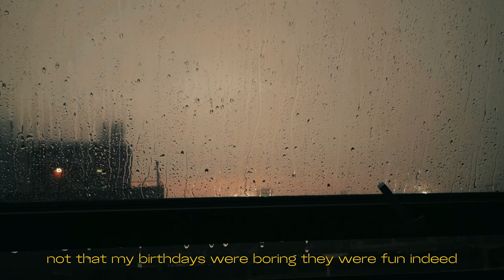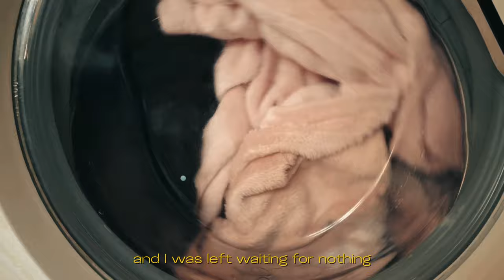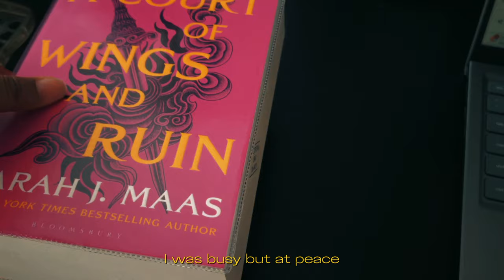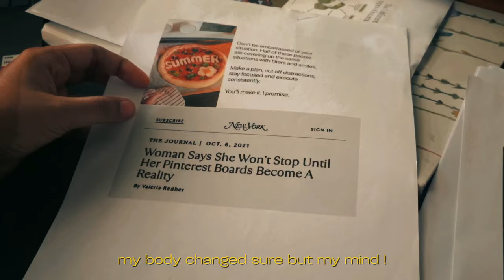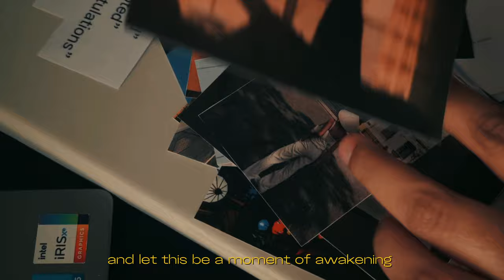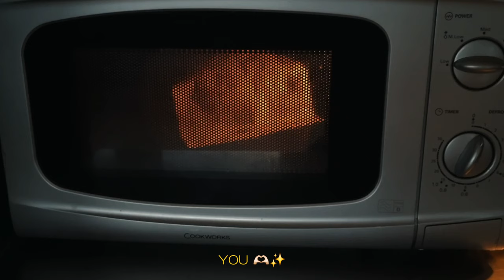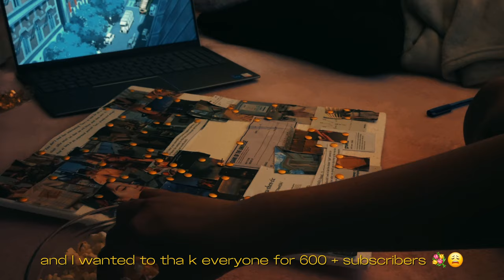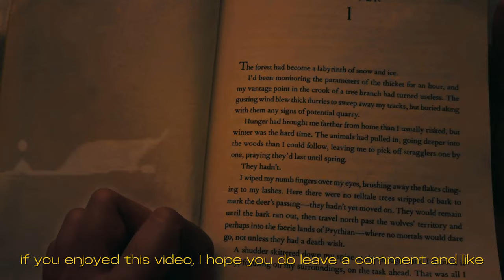💐For those stuck in a loop in time 🍃✨ | cinematic4K? | feeling stuck | growing old | kinda personal📝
Hello friends!!
To begin with Thank You from the bottom of my heart for 600 and more subscribers I am very grateful and it is a big dream come true ❤️🎉
We're not that far from a 1000 and I am very excited!
Thank you again and I hope you enjoy this video!!

🔨EQUIPMENT
Samsung S21 Plus for Filming 🎥
CapCut Pro for Editing ✂️
Canva [free version] for Thumbnails 📌
Tripod link: Phone Tripod,LINKCOOL 42"...